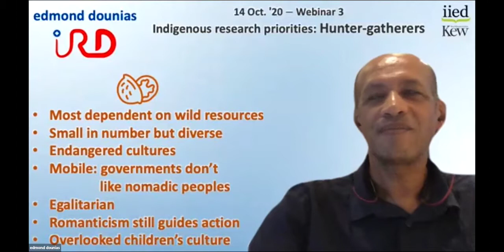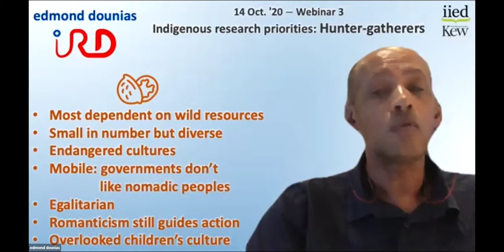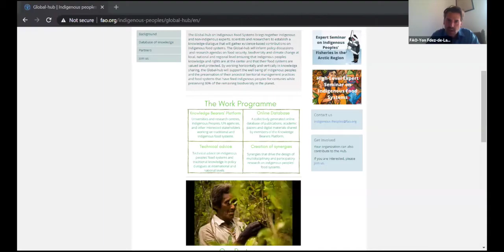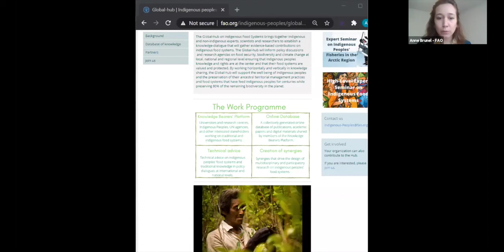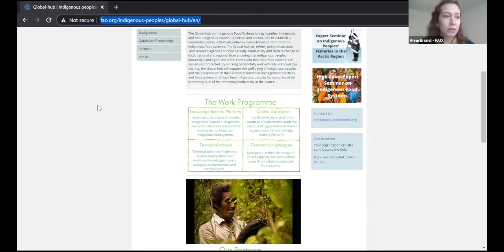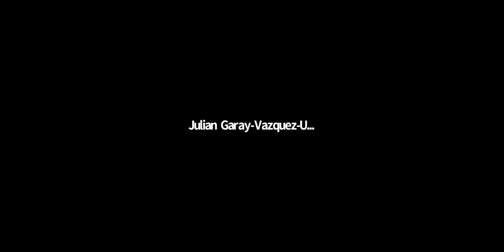Indigenous food systems, biocultural heritage and the SDGs (session three)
This is a recording of the third session of a four-part virtual workshop co-hosted by the International Institute for Environment and Development (IIED) and Royal Botanic Gardens Kew on 'Indigenous food systems, biocultural heritage and the SDGs: challenges, interdisciplinary research gaps and empowering methodologies'.

The workshop brought together a range of actors, including UK academics from humanities and botanical sciences, agri-food sectors, action-researchers, indigenous experts and FAO. It aimed to enable equitable dialogue between diverse actors and disciplines.

This session on 13 October 2020 featured a focus on Indigenous food systems in China, India and Kenya, including: the Stone Village Biocultural Network, Yunnan, SW China; Lingsey and Linseykha, Kalimpong District, West Bengal, NE India; and Rabai, Kilifi County, coastal Kenya.

The workshop forms part of a project on “Indigenous food systems, biocultural heritage and agricultural resilience”, funded by UKRI Arts and Humanities Research Council (AHRC) and Global Challenges Research Fund (GCRF).